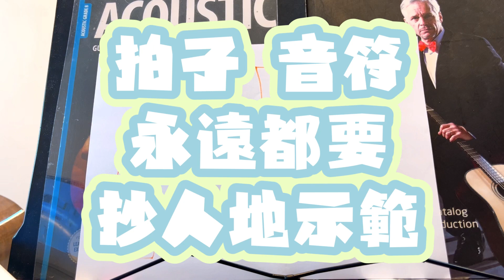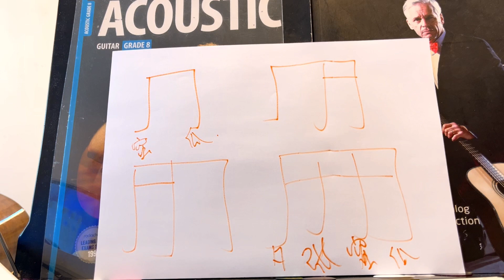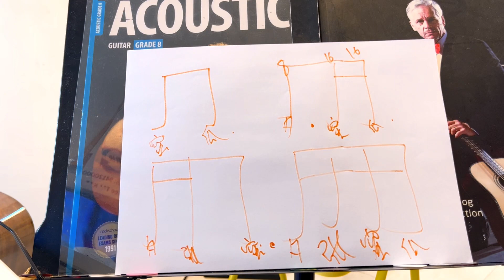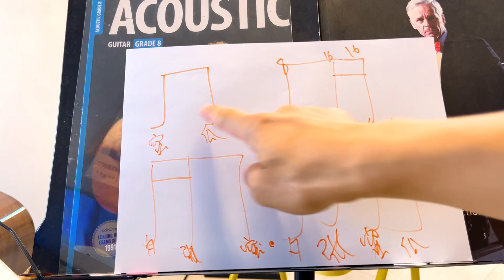增加對音符既敏感度 數音符唔洗再靠人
[HD] youtu.be/-uAxQyZptE4
好多人玩結他三幾年, 但其實同D音符完全唔係FRIEND
遇到D掃勾法, FINGERSTYLE, 有荀符上問題
都係一尾靠條片, 或某人示範, 咁樣係冇意思
所以要自己數得到音符
相關音符拍子短片:
音符速學速記方法 助你踏上 結他 成魔之路 youtu.be/mopSroJ-Rjk
[結他教學] 得意又極速上手的數拍子方法 youtu.be/Hut3HgT4Fzo
🔥買結他點先唔比人昆??
youtu.be/YD-VC2rNl2U
🔥買咩結他練先唔會半途而廢??
youtu.be/JwiAHyXorZg
🔥可能係全港最多免費FINGERSTYLE 譜